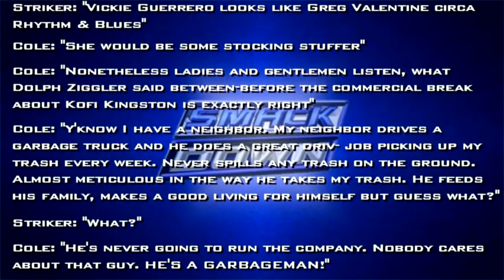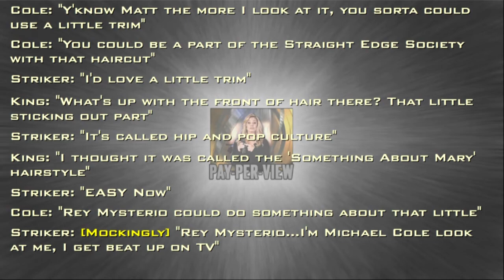Commenhatin Channel Trailer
Had a different idea for this which was my original plan to use but after compiling the clips, I think I'll save it for whenever it's time to rotate this out.